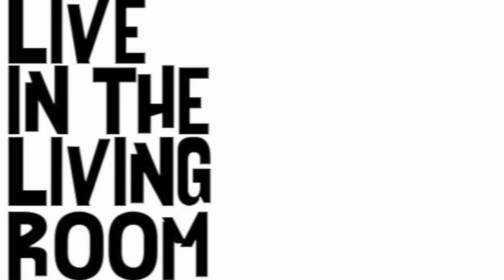Leo Kelly-Gee - Peter Pan: Live In The Living Room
Leo Kelly-Gee performs his second track called 'Peter Pan' live in the living room. and show him some social media love.